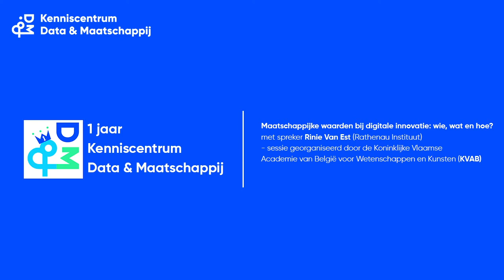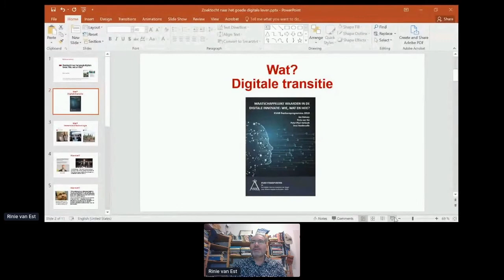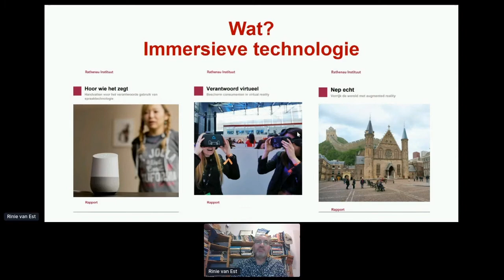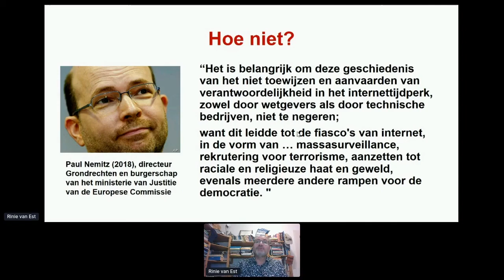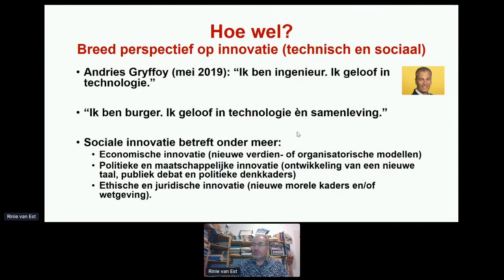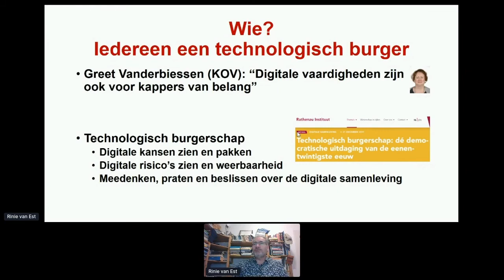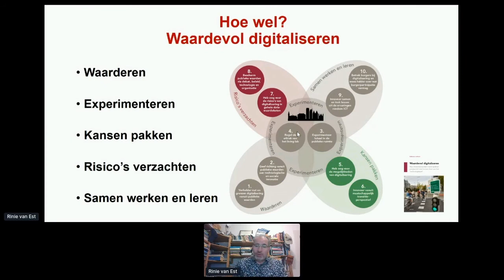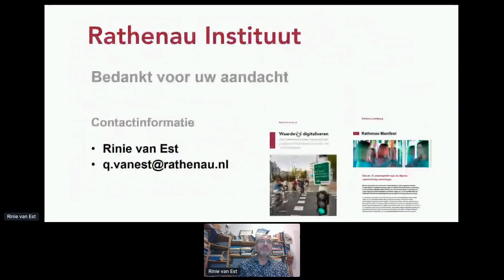1 jaar Kenniscentrum Data & Maatschappij: avondprogramma KVAB met spreker Rinie Van Est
Op 8 december 2020 vierden wij ons éénjarig bestaan met een groot (online) feest!

Het avondprogramma 'Maatschappelijke waarden bij digitale innovatie: wie, wat en hoe?' werd georganiseerd door de Koninklijke Vlaamse Academie van België voor Wetenschappen en Kunsten (KVAB). Hiervoor nodigden zij de volgende sprekers uit: Rinie Van Est (Rathenau Insituut), Peter-Paul Verbeek (Universiteit Twente), Jan Rabaey (UC Berkeley) en Bart Preneel (KU Leuven).

Deze video bevat de presentatie van spreker Rinie Van Est (Rathenau Insituut).